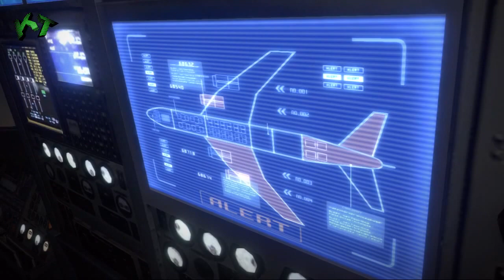Resident Evil 6 | Parte 9 | Campaña Leon | Español | Guía